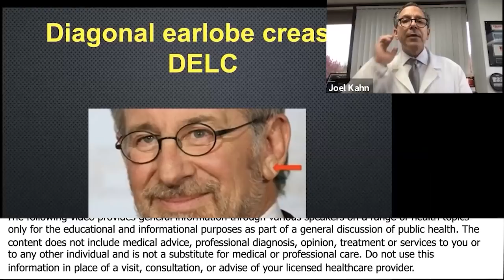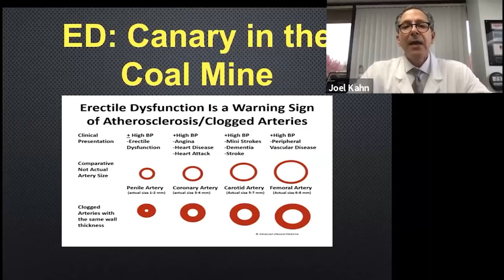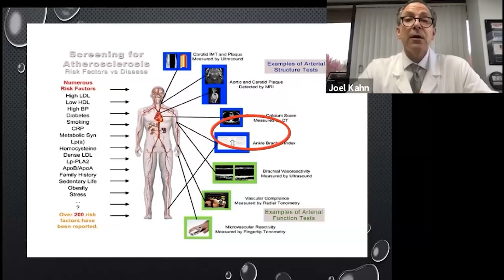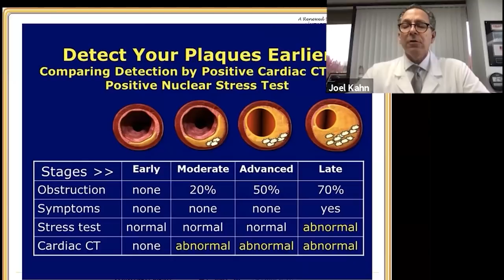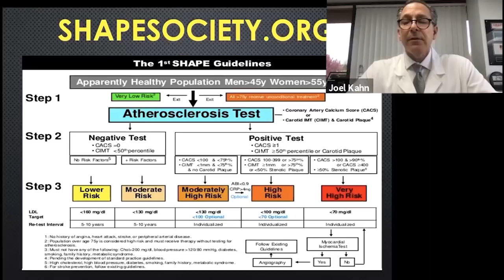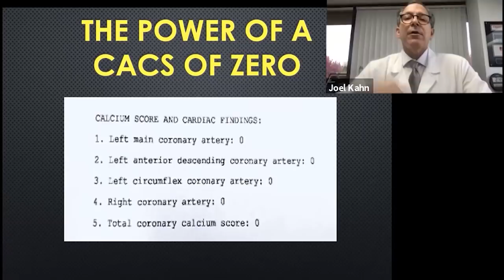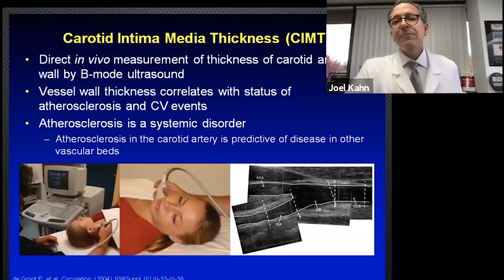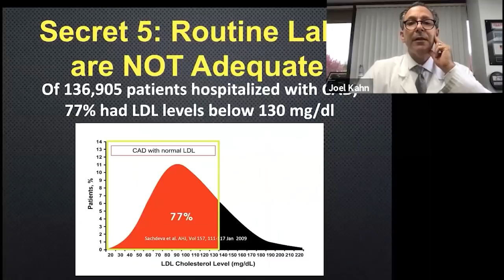Signs That May Signal Heart Attack Risk - Joel Kahn, MD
Joel K. Kahn M.D.